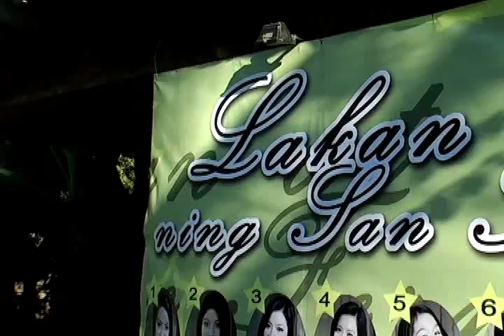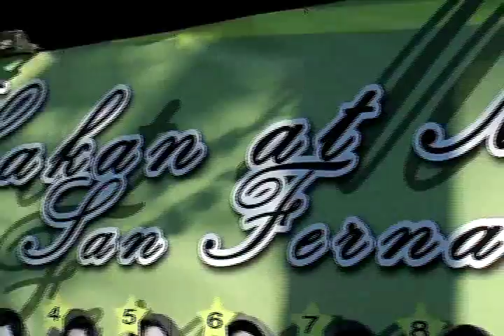Lakan at Mutya 2010 MTV.mp4